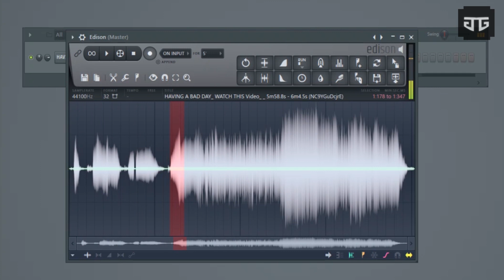OLD TOWN ROAD piano tutorial with baby on Snapchat's evil bunny filter Fl studio remix!!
Easy Piano tutorial of  Old town road but with the voice of baby who gets scared when evil rabbit filter is applied on his face
Created By Jolance Gomes.